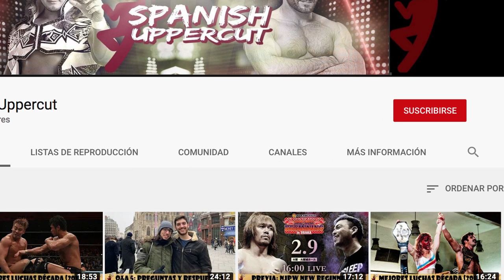AJW TEAM NAGAYO VS. TEAM ASUKA 1987 I 5 STAR SERIES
Cogemos la máquina del tiempo para poner fin a nuestra revisión de los mejores combate del año 1987. En esta ocasión, Álex y Rodri analizan una lucha por equipos en la que Asuka y Nagayo escriben un nuevo capítulo en su ya emblemática rivalidad.